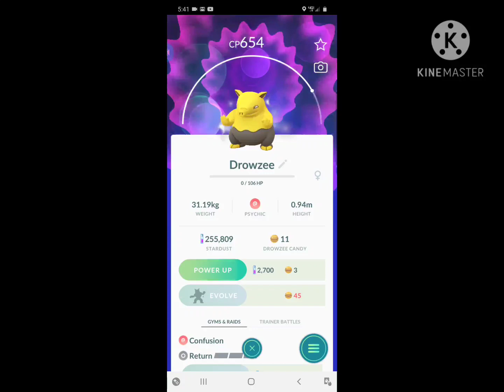my first 100%iv pokemon:)!!